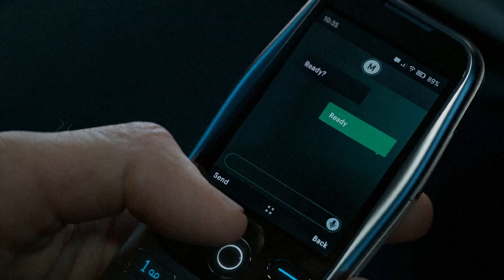Gameplay Reveal Trailer Call of Duty Modern Warfare III